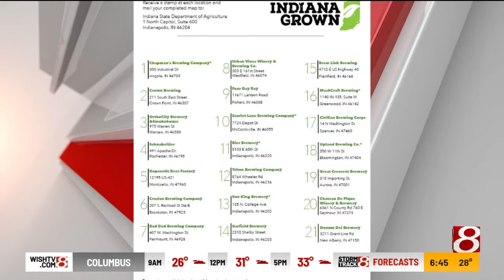Indiana Grown on Brewery Trail